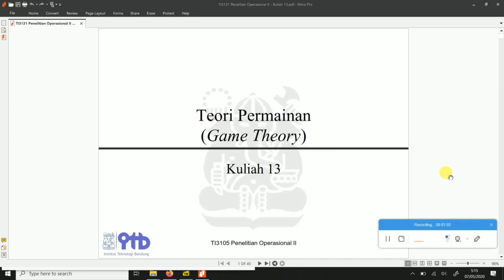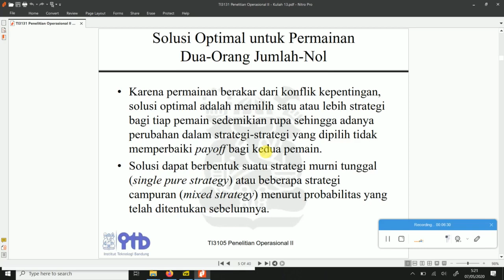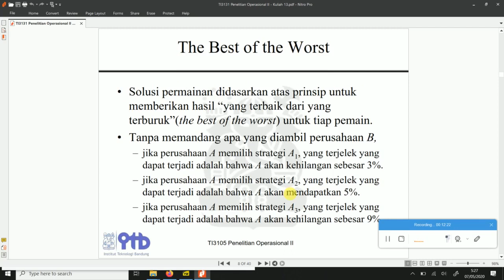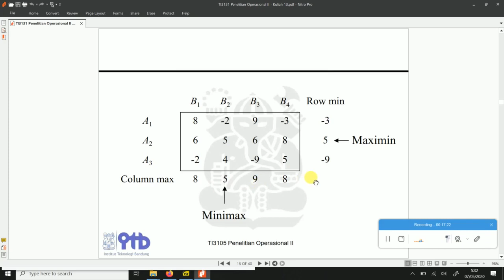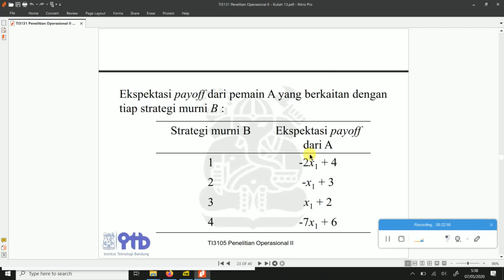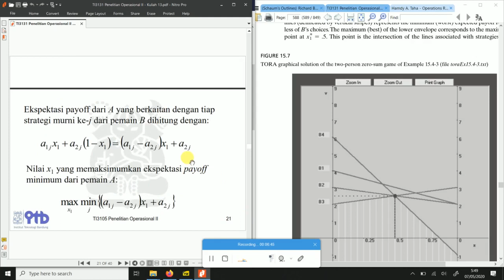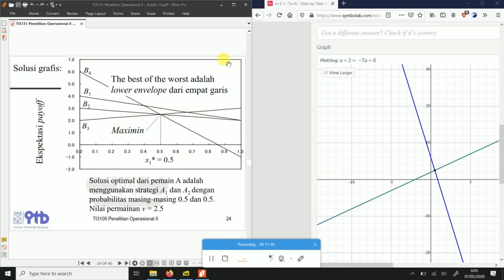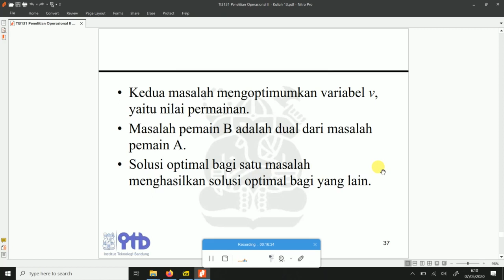RO pertemuan 15 (Game Theory)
Materi terakhir sebelum UAS
Penjelasan mengenai teori permainan dua pemain mencari solusi murni dan campuran